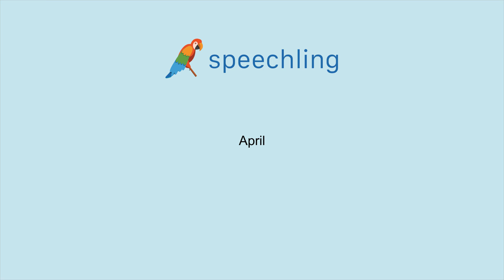How to say "April" in German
Male Voice:
April

Female Voice:
April

Male Voice Translation:
April

Female Voice Translation:
April